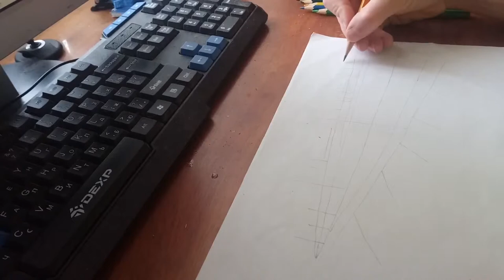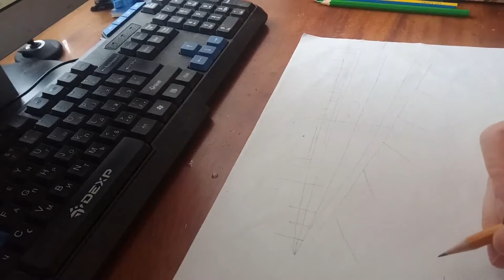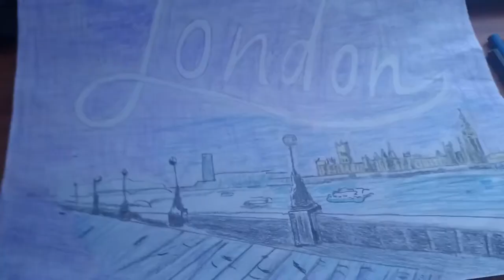Нарисовать Англию, Лондон, Набережную Темзы, С Видом На Здание Английского Парламента.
В этом видео я покажу вам как я нарисовала лондон Набережную Темзы, С Видом На Здание Английского Парламента.
In this video, I'm going to show you how I painted London's Thames Embankment, Overlooking The English Parliament building.